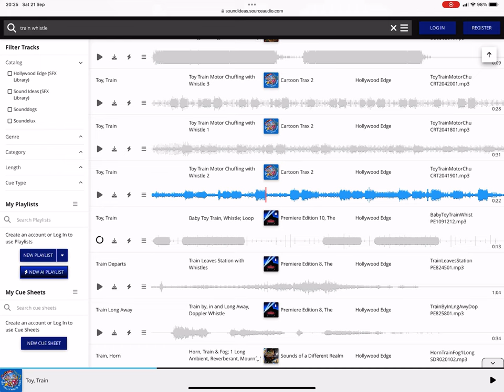What Kind Of Train Whistle Is This? 71